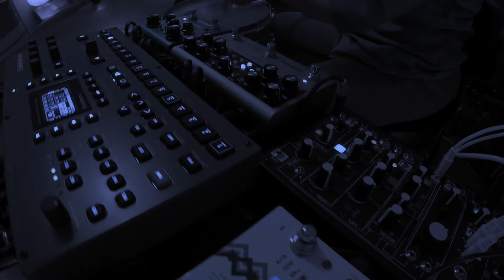It's time for a short impro | 2020 [ep. 6]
„It's time for short impro | 2020” project is a series of improvised pieces which combine electronic instruments and acoustic drum set. By using the sequencer programming, samples played on the electronic instruments are unpredictable to some degree and permit improvisation. The pieces are inspired by sounds of Polish composers – Krzysztof Knittel, Elżbieta Sikora and Ryszard Szeremet – recorded in the 70’ and 80’ in Polish Radio Experimental Studio. PRES was a revolutionary project started in 1957 by Józef Patkowski, one of the creators of Polish electronic music. The tracks use samples from PRES’s recordings prepared by Marcin Staniszewski and released by the Adam Mickiewicz Institute.

The project is funded by Ministry of Culture and National Heritage by the programme "Kultura w sieci"

   Projekt „It's time for short impro | 2020” stanowi cykl improwizacji, łączących instrumenty elektroniczne z grą na akustycznym zestawie perkusyjnym. Wykorzystanie programowania sekwensera sprawia, że motywy odtwarzane na instrumentach elektronicznych są w pewnym stopniu nieprzewidywalne i pozostawiają pole do improwizacji. Inspiracją dla utworów są brzmienia polskich kompozytorów – Krzysztofa Knittela, Elżbiety Sikory i Ryszarda Szeremeta –  nagrane w latach 70’ i 80’ w ramach Studia Eksperymentalnego Polskiego Radia. SEPR było nowatorskim projektem, zainicjowanym w 1957 roku przez Józefa Patkowskiego, który stworzył podwaliny polskiej muzyki elektronicznej. W utworach wykorzystano sample z nagrań SERP przygotowane przez Marcina Staniszewskiego i udostępnione w ramach działalności Instytutu Adama Mickiewicza.